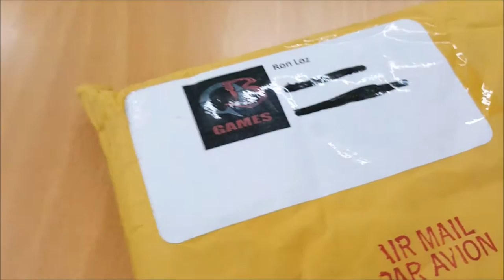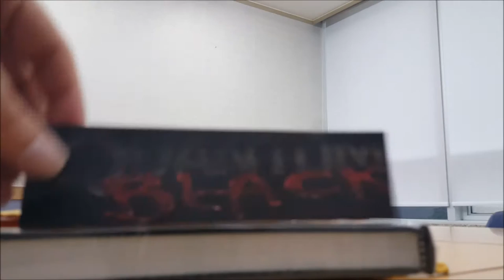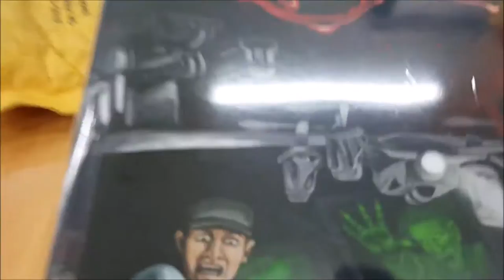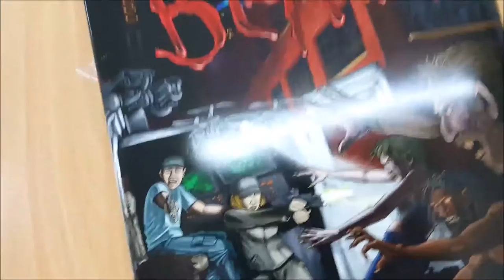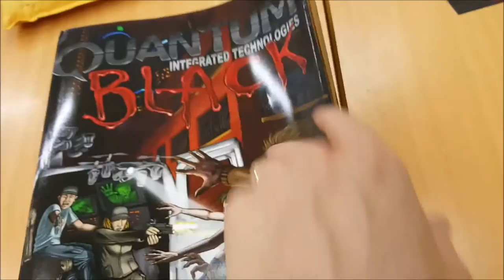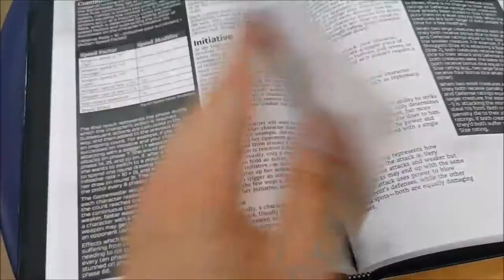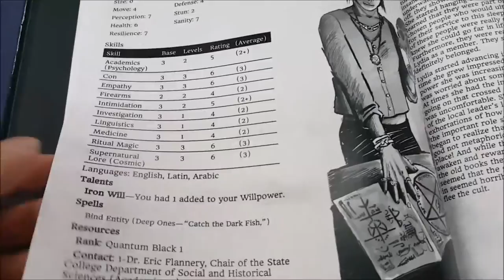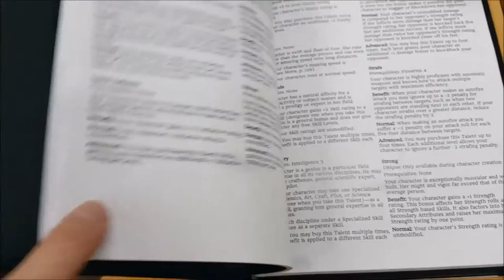Quantum Black Unboxing (Ubiquity)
Backer rewards from the Quantum Black kickstarter have arrived. Horror-themed investigation, intrigue, and action in a modern setting, powered by the Ubiquity Roleplaying System. This is an unboxing and quick look inside.